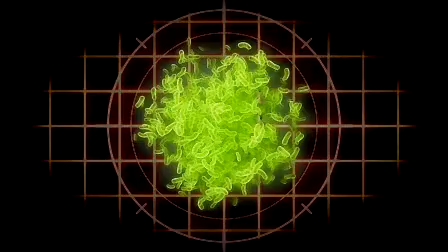Bactronix - Fighting the Invisible Enemy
With Bactronix nanotechnology and a non-toxic environmentally safe process, we can live in a safe, healthy environment. Contact Bactronix today! 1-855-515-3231